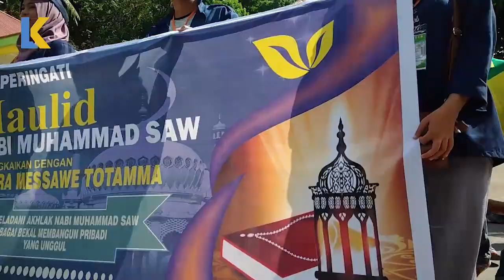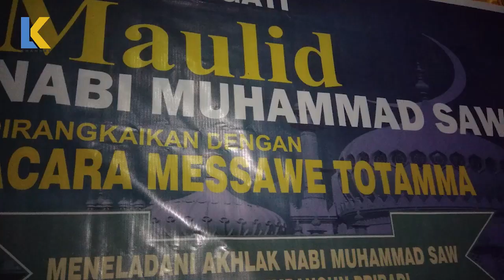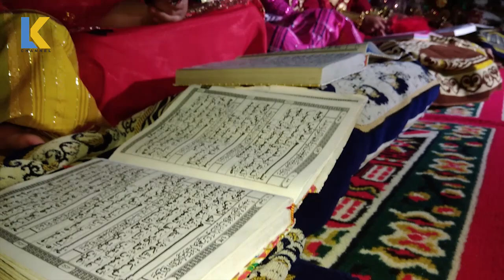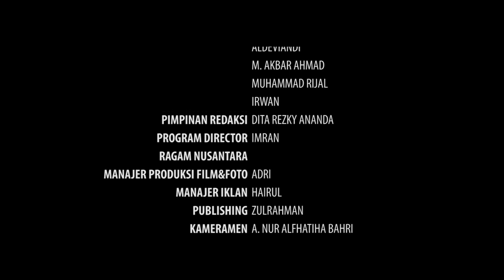KEUNIKAN TRADISI SAYYANG PATTU'DU (KUDA MENARI) DARI SUKU MANDAR